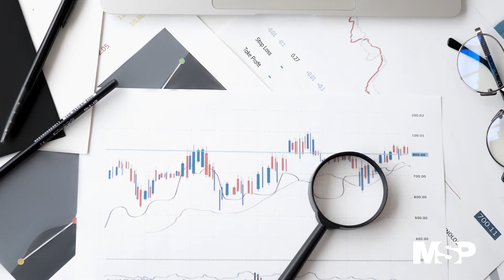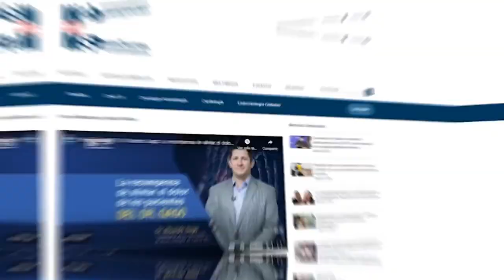EspecialMSP I Manejo de crisis de Opioides en pacientes de Puerto Rico